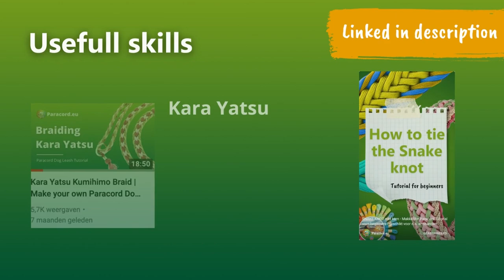Add Paracord Flowers to your Leash | Tutorial | Kara Yatsu leash with Aztec Sun Bar Flowers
Customize your paracord leash by adding paracord flowers. This video shows how to add Aztec Sun Bar flowers to a Kara Yatsu dog leash. As transition between the braid and the flowers, we have used snake knots.

In this video we use the Kara Yatsu braid, but adding these flowers works the same for all 8-strand braids.

Choose your own paracord colours with the MatchMaker tool (linked below) and choose fitting slider beads.

EXTRA: Do you have some cord and beads left over? Make matching flower keychains

Chapters in this video
00:00 Intro
00:14 Breaking the pattern of the braid
00:50 Making snake knots
01:56 Adding slider beads
02:41 Knotting the paracord flowers
07:22 Tying snake knots
08:13 Resuming the Kara Yatsu braid